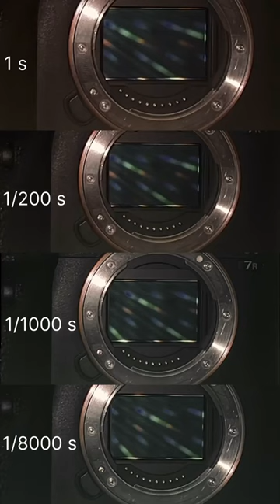How shutter works on different shutter speeds || rts